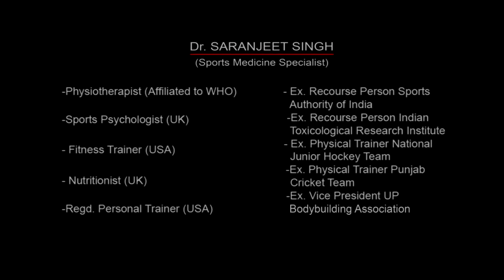BICEPS - Kneeling High Pulley Cable Curls With Loop Handles (Alternate)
BICEPS - Standing High Pulley Cable Curls With Loop Handles

Stand between the stacks of a cable crossover station and grab a high-pulley handle with an underhand grip (palms facing up) in each hand. Hold your arms parallel to the floor but slightly bent. Keeping your upper arms and body fixed, exhale and curl the handles in towards your body as far as possible. Pause, and then slowly lower the weight back to the starting position while you inhale.
This is an isolation exercise, so your focus should be on muscle contraction and stretch - not on the weight.

Keep training.